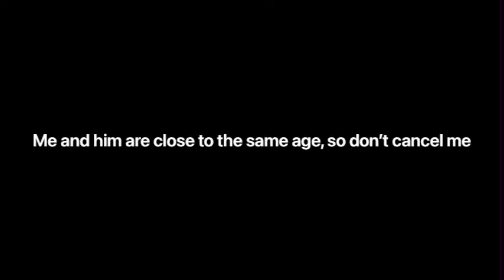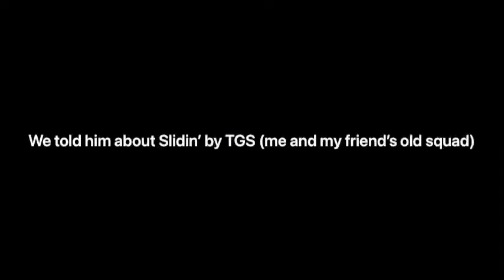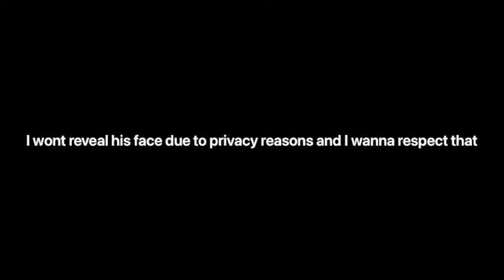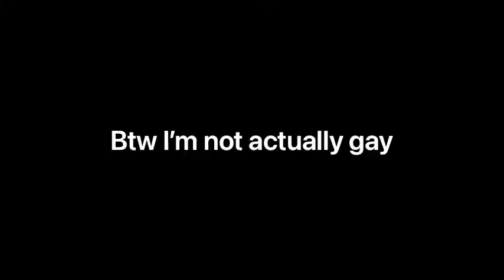This Game Made Me Gay…